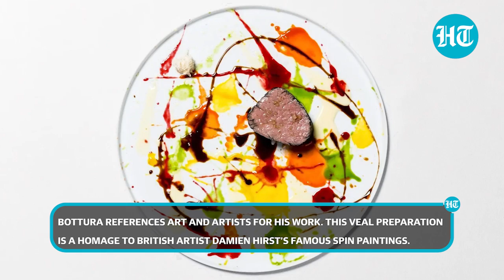How Massimo Bottura blends food and art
Italian chef Massimo Bottura has won three Michelin stars for his little restaurant, Osteria Francescana, which serves modernised Italian favourites in Modena, Italy. But it’s not just old recipes and secret ingredients. To give cuisines a future, the chef says you need to draw on larger ideas too.